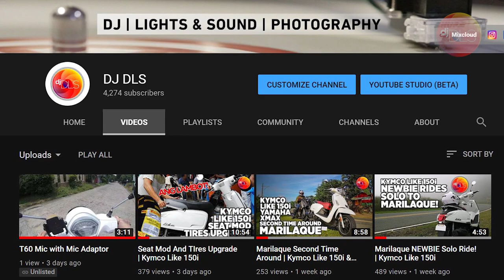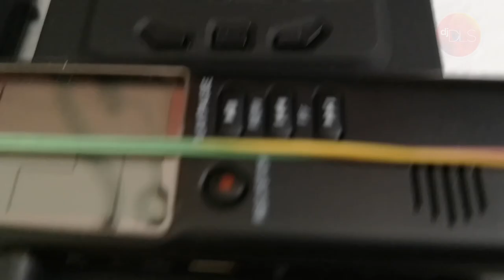New Seat Mod and Tires Review! New Audio Setup! | Kymco Like 150i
Help me get to 5k so I can give back with a helmet or riding gloves giveaway!

Salamat kay Alex Calleja!

Title" Omission
Artist: Huma-Huma

Title: Sailing
Artist: Anno Domini